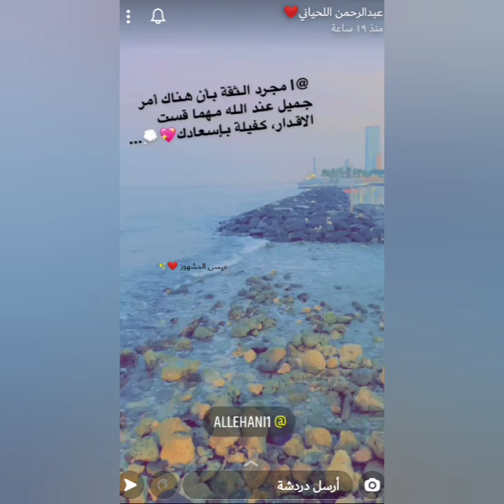الداعية عبدالرحمن اللحياني صفات عباد لله المتقين❤️✨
لاحول ولا قوة الا بالله العلي العظيم

لا إله إلا الله وحده لا شريك له له الملك وله الحمد وهو على كل شيء قدير

ربنا آتنا في الدنيا حسنة وفي الآخرة حسنة وقنا عذاب النار